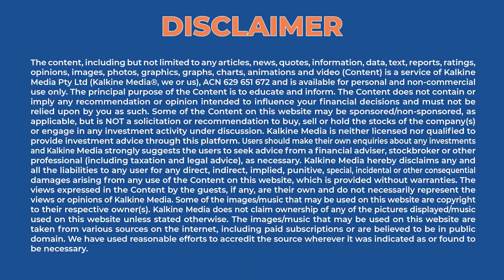Can Australian home buyers benefit from higher rates?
Interest rates tend to impact real estate values through discount or capitalisation rates, equal to the risk-free rate plus a risk premium. Assistant Governor of the Reserve Bank of Australia expressed that as the price of housing gets lowered with the rising interest rates, the mortgage payment would be less than usual. In this segment, we explore his statement in depth.